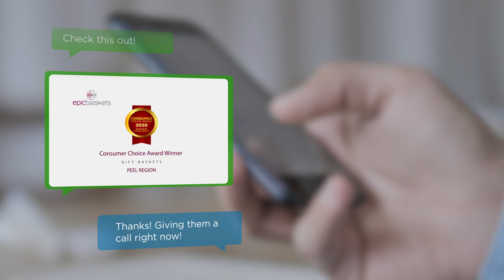Epic Baskets | Consumer Choice Award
2020 Consumer Choice Award Winner in the Category of Gift Baskets | Peel Region